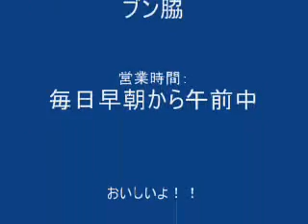揚げパン屋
バンコク・スクンビット通りのソイ３３入り口脇で、毎日、朝から営業しています。おいしいです。